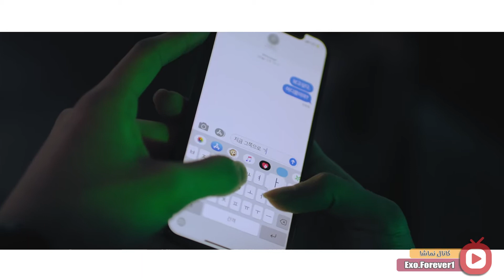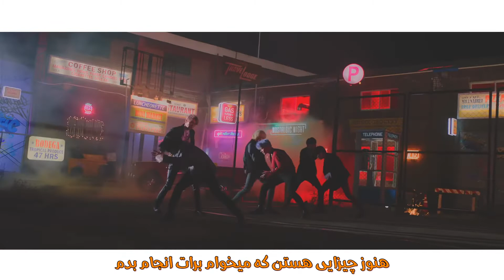موزیک ویدیو «شب دلتنگی» از «ویکتون» با زیرنویس فارسی | VICTON - Nostalgic Night MV [Persian Subtitle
🔥زیرنویس فارسی رنگی چسبیده ام وی و آهنگ شب نوستالژی - شب خاطره انگیز - شب دلتنگی از ویکتون
VICTON - Nostalgic Music Video [PerSub - Persian Subtitle]